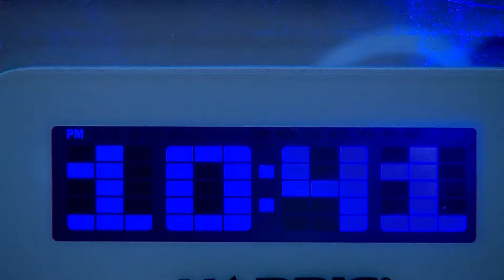Šajās brīvdienās Latvija pāries uz ziemas laiku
Naktī no 28. uz 29. oktobri Latvija pāries uz ziemas laiku. Pulksteņa rādītāji būs jāpagriež par vienu stundu atpakaļ.